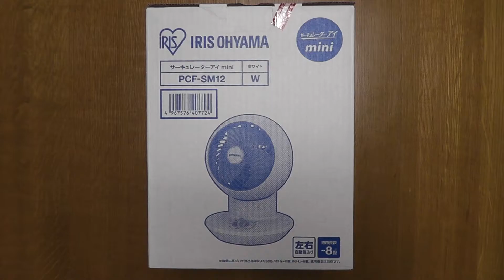【コンパクト サーキュレーター】アイリス オーヤマ（IRIS OHYAMA）サーキュレーターアイ mini（PCF-SM12-W）ホワイトの紹介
アイリス オーヤマ（IRIS OHYAMA）サーキュレーターアイ mini（PCF-SM12-W）ホワイトの紹介です。